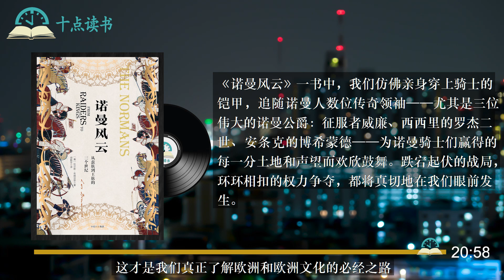【诺曼风云】欧洲中世纪三部曲|罗马、神圣罗马帝国、拜占庭帝国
* 📕“欧洲中世纪三部曲”之2，《纽约时报》畅销书。著名通俗历史作家的震撼新作，展现一个骑士民族的丰功伟绩。他们曾主导诺曼征服、十字军东征，以真正骑士的智谋和勇气改变了欧洲。比《魔戒》或《权力的游戏》更多真实，精彩不减，带你畅快领略中世纪欧洲的激荡历史！